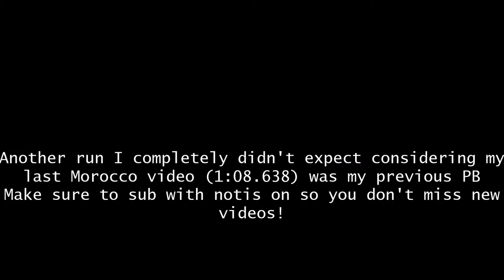RE:Vive DeathRun | Morocco | 1:07.521 (PB!)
i didnt expect that at all WOW